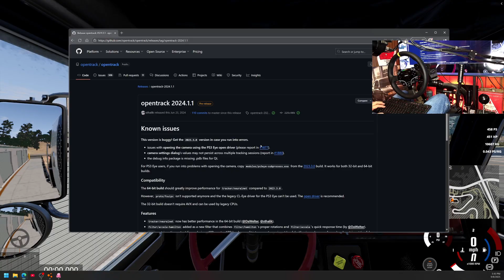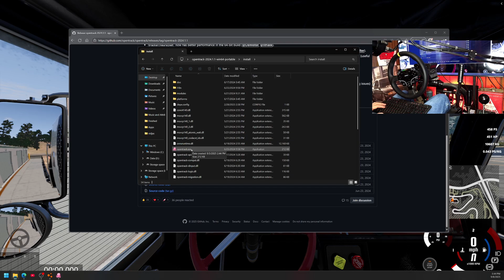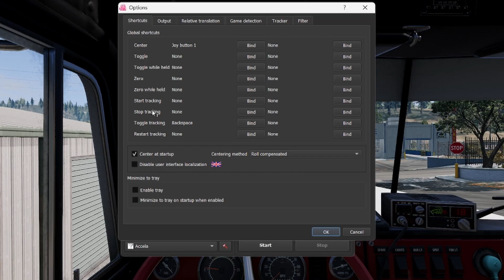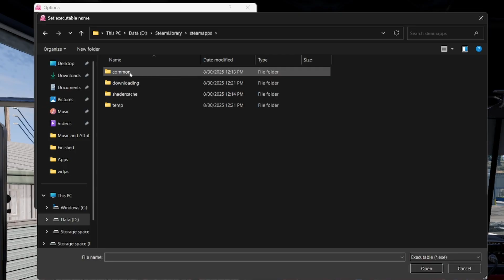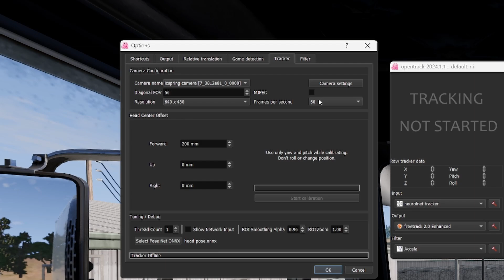Opentrack Tutorial - Free Head Tracking with a Cheap Webcam - Works with BeamNG!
This is what I use for head tracking FREE

This is a very barebones How To for Opentrack. If you have a webcam laying around, give this a shot! Super easy setup, super fun to use! This video was a little out of my comfort zone, sorry if it wasn't very polished.

I love you, God loves you, Cooper loves you, byyyyye

RLS Hardcore Mode Live Stream every Sunday!

Shout out to the boys!

The Loadout:
i7-10700K
RTX 4070 Ti
32GB RAM
Wheelbase: MOZA R9
Wheel: MOZA ESX w/ 12 Inch Round Wheel Mod
Pedals: Fanatec ClubSport V3 Inverted
Handbrake: MOZA HBP
Shifter: Amazon Special
Mic: Fifine XLR
Mixer: Fifine SC3
Wheel Cam: Iphone 7 with VDO Ninja